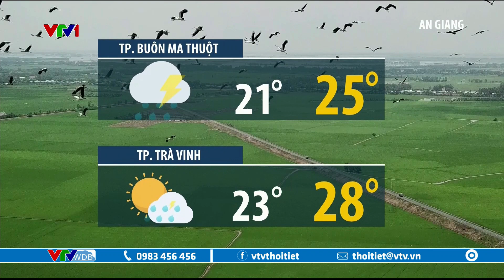Bản tin thời tiết 12h30 - 04/12/2022 | Trung Bộ tối nay mưa diện rộng | VTVWDB